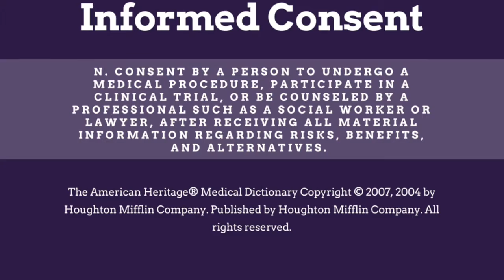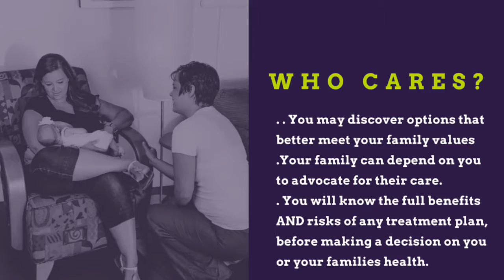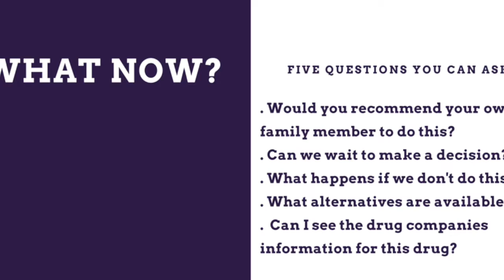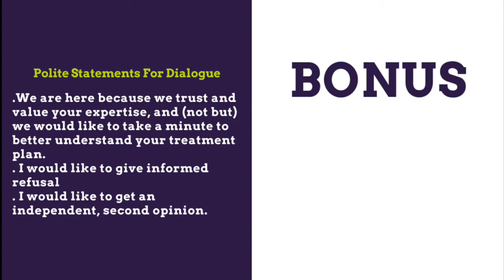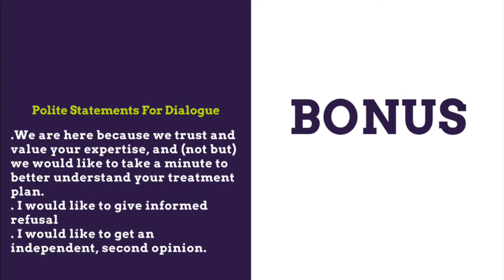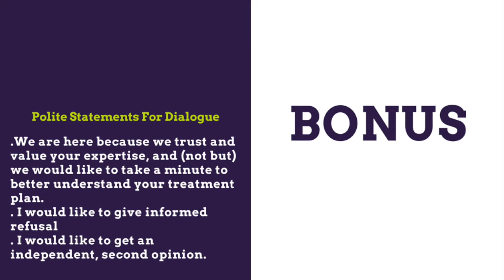5 questions you need to ask the next time you see your doctor.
This week on Tough Love Tuesday, learn the definition of Informed Consent, with a true story and an example of how you can dialogue with your care providers regarding their recommended treatment plan.